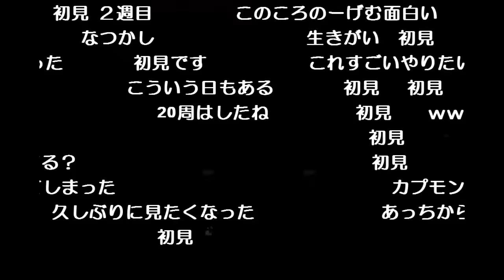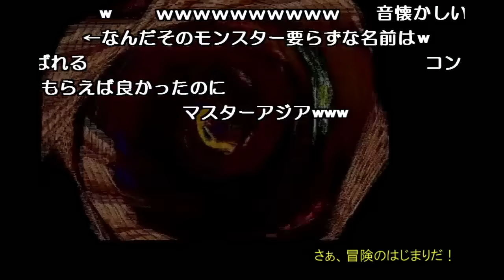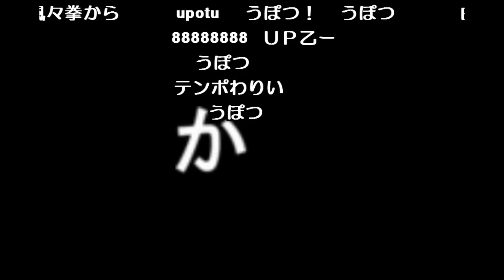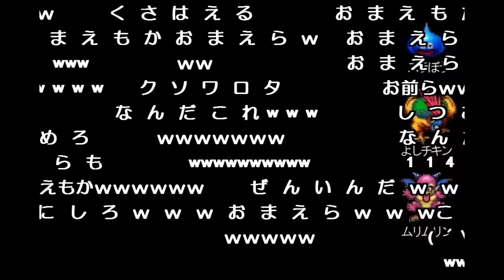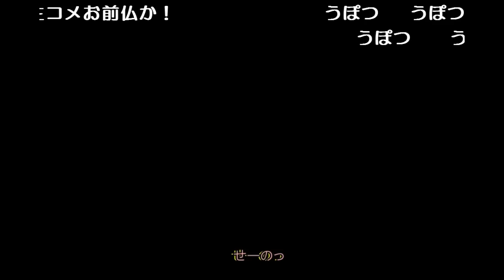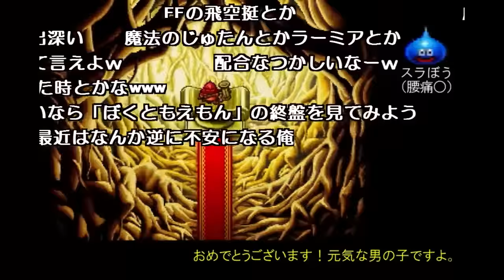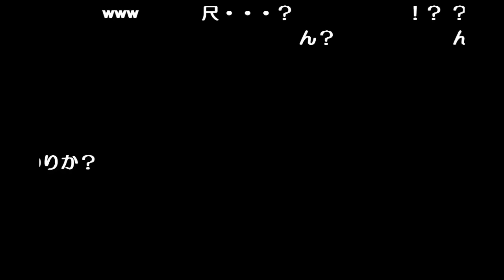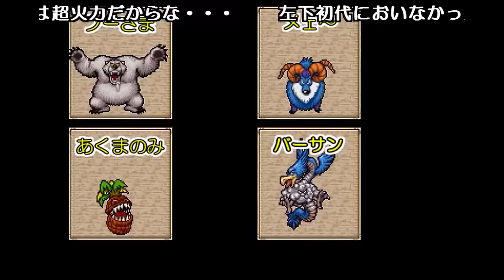#1/5 姉を探しに出る男児 l 【コメつき】PS版ドラクエモンスターズ【ゆっくり実況プレイ】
プレイステーション版ドラゴンクエストモンスターズ1をゆっくり実況プレイしていきます。
（ドラゴンクエストモンスターズ1・2 星降りの勇者と牧場の仲間たち）

テリー,ミレーユ,わたぼう,わるぼう ,

【チャンネル内で動画を探したい場合は】
次のURLの「●●」の部分を好きなキーワードに置き換え、URL欄に貼り付けましょう！

（みんなと聞くゲーム音楽）